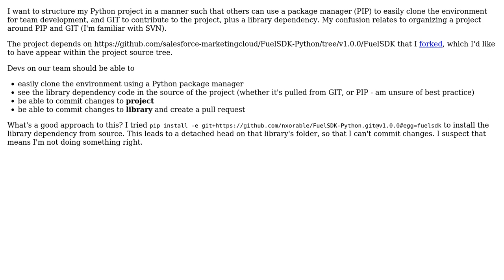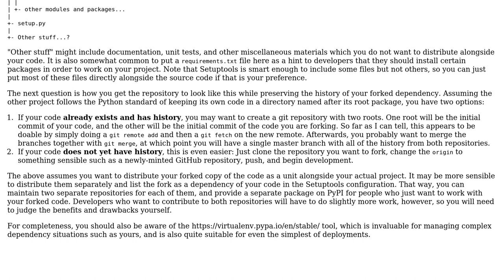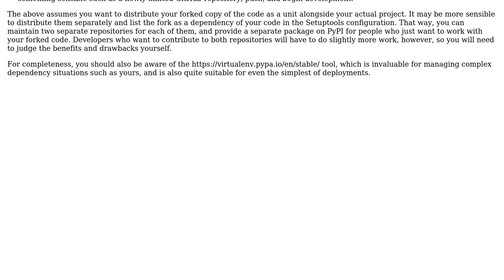How do I organize my project to accomodate GIT pull requests for source installed via PIP?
With thanks & praise to God, and with thanks to the many people who have made this project possible! | Content (except music & images) licensed under CC BY-SA | Music | Images & others | With thanks to user Kevin user Brian Bien and the Stack Exchange Network Trademarks are property of their respective owners. You are responsible for your own actions.